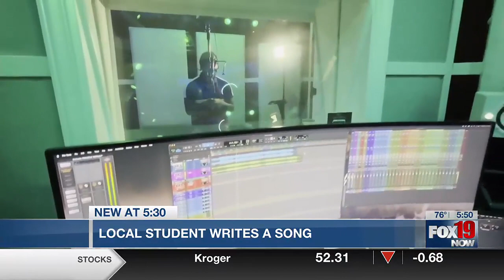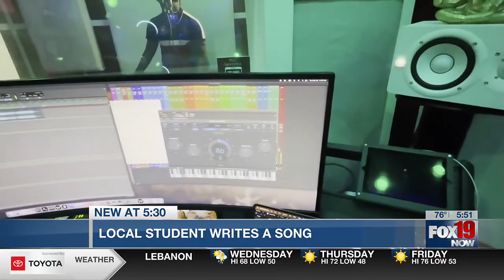St. Rita’s School for the Deaf student writes, releases song